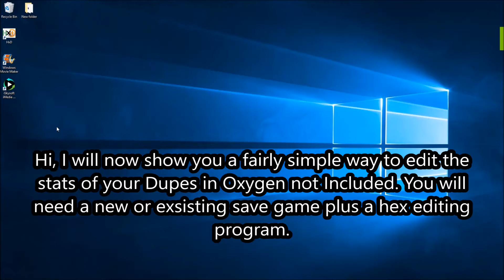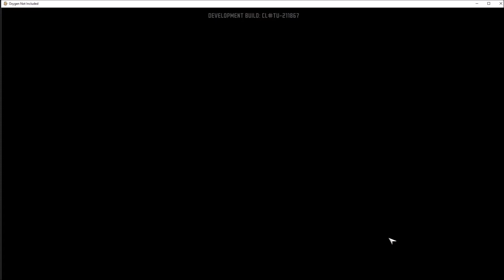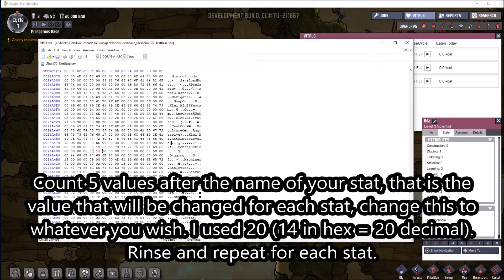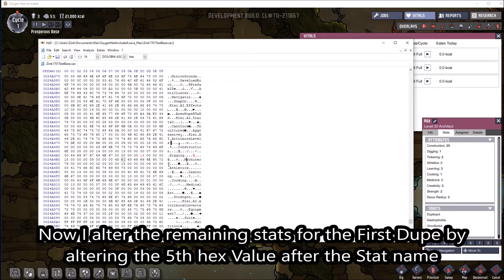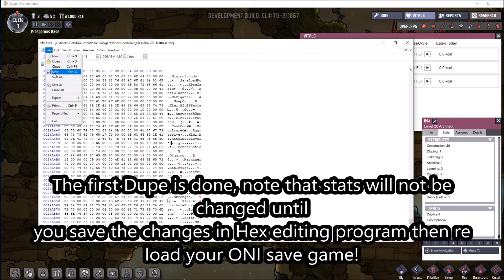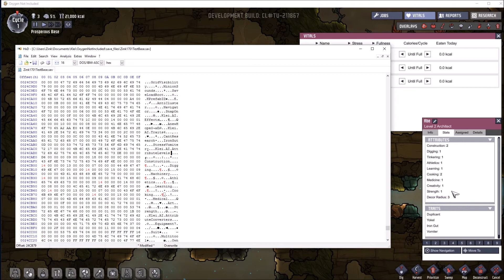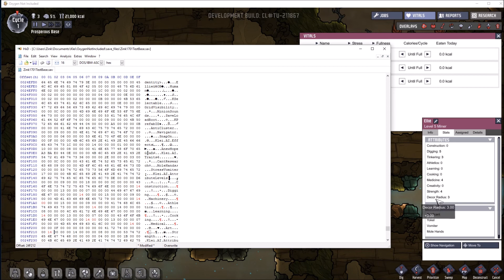Oxygen not Included Dupe stat editing (No Longer Works)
Due to the recent updade this will no longer work. I will work on making another workaround